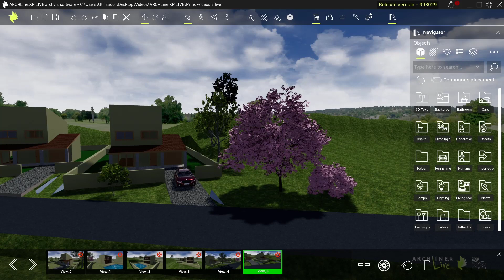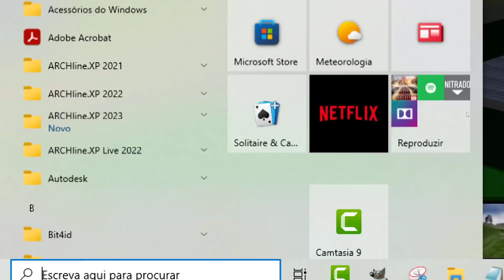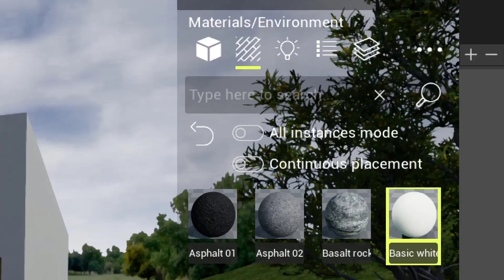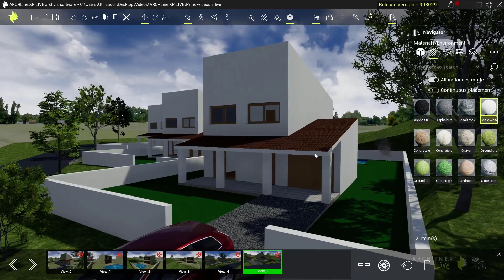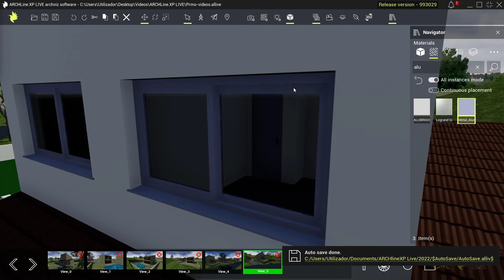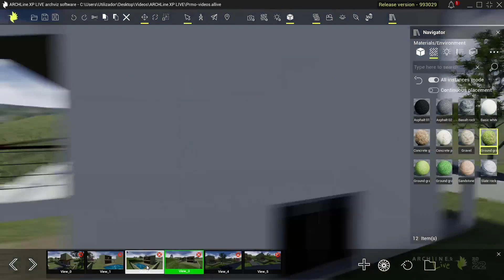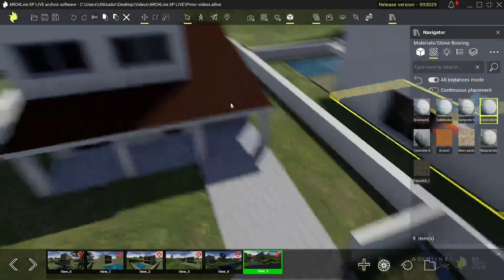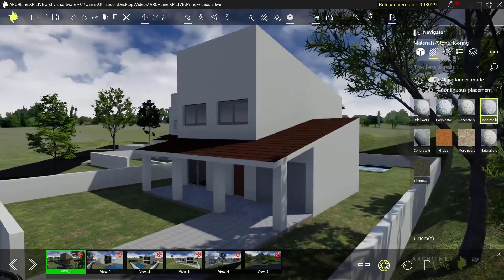Tutorial Software BIM 3D: Como Atribuir Materiais a Objectos no ARCHLine.XP LIVE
Após importarmos um modelo 3D, seja ele do SketchUp ou seja ele criado no Software BIM ARCHLine.XP LT ou Pro, é natural que não esteja satisfeito com o aspecto dos materiais que originalmente o seu modelo possua, até porque, no caso do SketchUp, os materiais não têm brilho nem reflexo. Neste tutorial exclusivo da Ibercad, distribuidor oficial em Portugal do ARCHLine.XP Live, um Software de renderização para o SketchUp e para o ARCHline.XP, explicamos-lhe como atribuir materiais a partir da biblioteca de materiais do ARCHLine.XP Live.